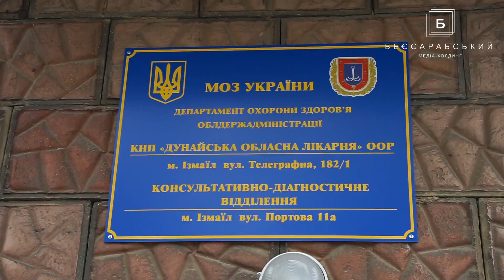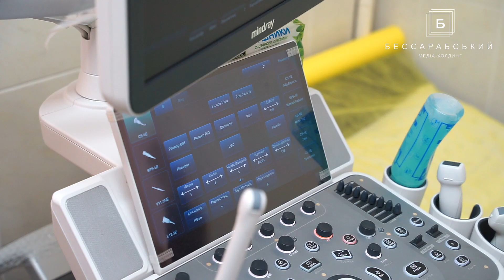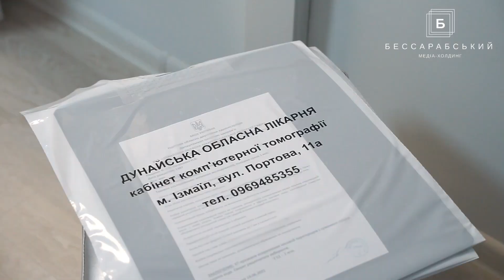Дунайская областная больница выиграла грант на техобслуживание медтехники австрийской фирмой VAMED